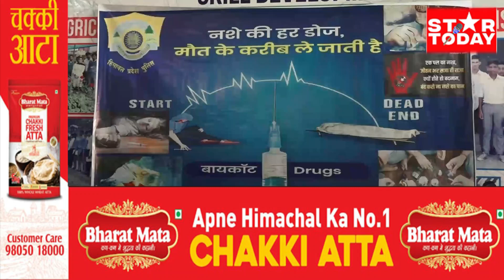ऊना पुलिस की नशा माफिया पर दो तरफा मार की तैयारी,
ऊना पुलिस की नशा माफिया पर दो तरफा मार की तैयारी, स्कूल कॉलेज तक जा पहुंची पुलिस, युवाओं को बताए जा रहे हैं नशाखोरी के नुकसान, पुलिस अधीक्षक ने खुद पढ़ाया बच्चों को नशे के खिलाफ पाठ।